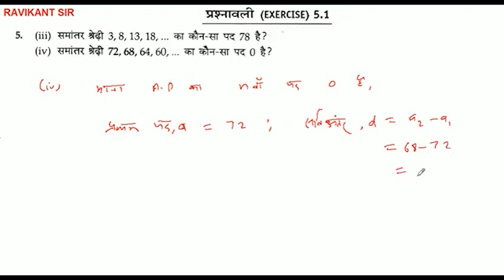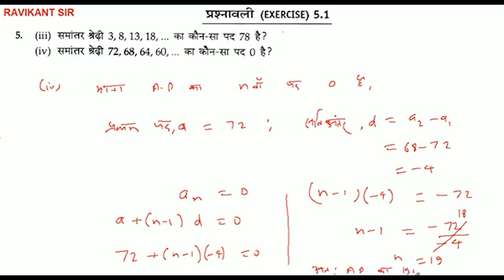समांतर श्रेढ़ी 72, 68, 64, 60, का कौन-सा पद 0 है ?